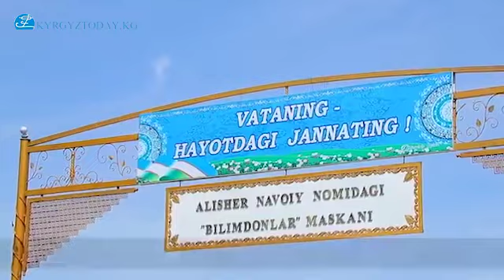Кыргызстан Өзбекстанга гуманитардык жардам көрсөттү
2020-жылдын 2-июнунда Кыргыз Республикасынын Өзбекстан Республикасындагы Элчилигинин көмөктөшүүсү менен Өзбекстан Республикасынын Сырдарья облусунун Гулистан шаарында Сардобин суу сактагычындагы дамбанын жарылуусунан жабыркаган Өзбекстан Республикасынын ЖЧК «Мөл Булак» кыргыз компаниясы тарабынан жиберилген гуманитардык жардамды тапшыруу болуп өттү.
Гуманитардык жардамды тапшыруу аземинде Кыргыз Республикасынын Өзбекстан Республикасындагы Элчилигинин өкүлдөрү, облустун прокурору Равшан Машарипов, Сырдарья облусунун хокиминин орун басары Данияр Мадиримов, облустун аксакалдары жана облустук ММК катышышты.
Гуманитардык жүккө 20 тонна макарон, 20 тонна күрүч, 10 тонна өсүмдүк майы, 10 тонна шекер, 5 тонна ичүүчү суу, ошондой эле 10 тонна картошка кирди.
Иш-чаранын жүрүшүндө өзбек тарап Сырдарья облусунун элин кезектеги колдоосу үчүн кыргыз тарапка ыраазычылык билдирди.